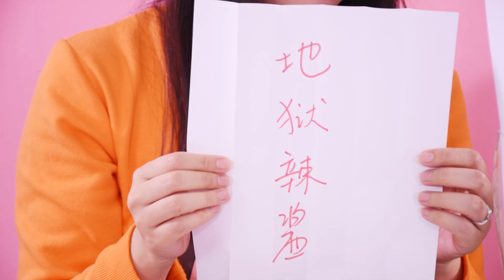肯德基和麥當勞的創意吃法PK 誰做的漢堡魔力大哥會更喜歡呢 新魔力玩具學校, new molly toy school